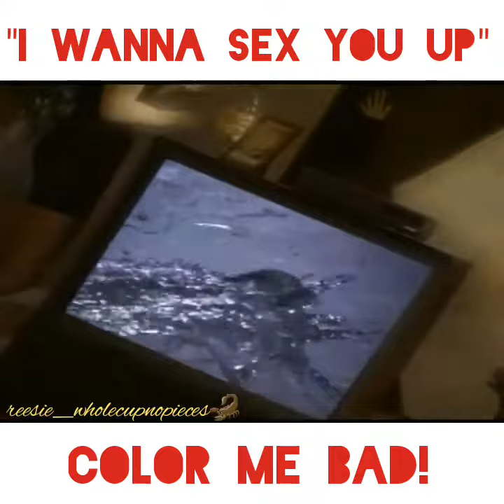Sex you up